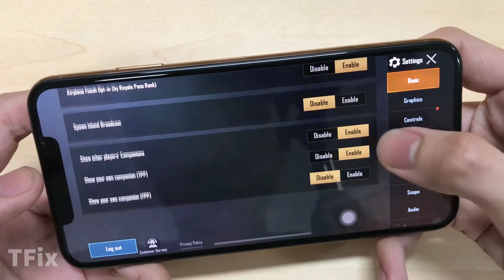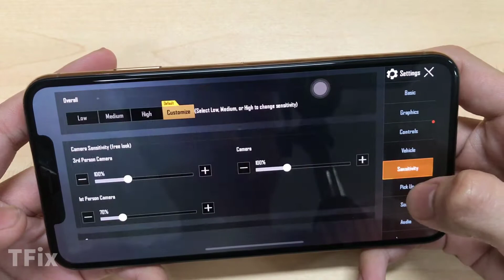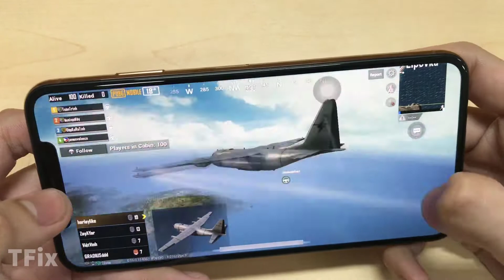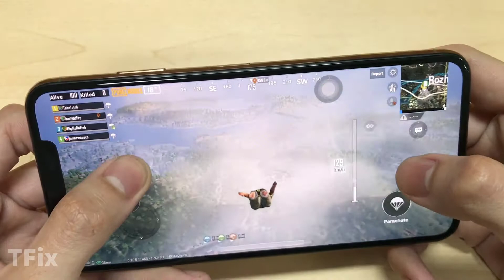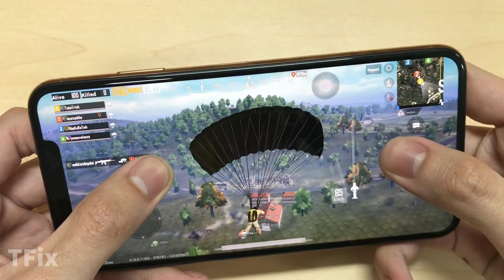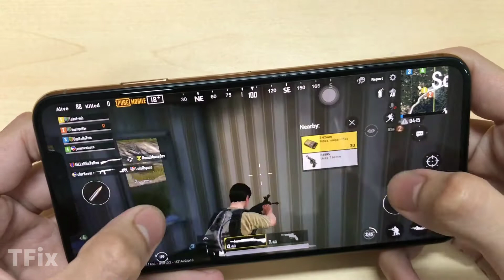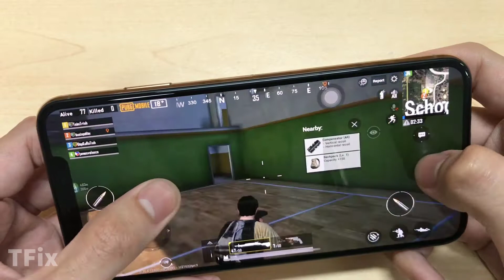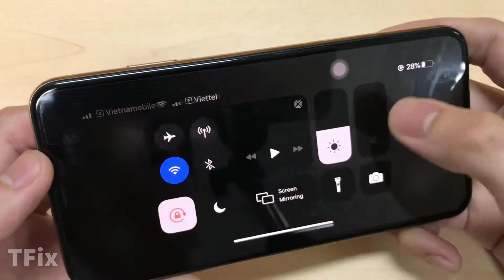iPhone Xs Max Test Game PUBG Mobile RAM 4GB | Apple A12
Full brightness, battery consumption when gaming for 10 minutes:
Fortnite:
Cyber Hunter:
Unboxing:
Test Camera Phone:
Antutu Benchmark - Geekbench 5:
Hareset Phone:
Charging Test:
**Spectification iPhone Xs Max**
Display: OLED, 6.5", Super Retina
OS: iOS 13
Main camera: 12 MP & 12 MP
Selfie camera: 7 MP
CPU: Apple A12 Bionic
GPU: Apple GPU
RAM: 4 GB
Storage: 64 GB
Battery: 3174 mAh, with fast charging